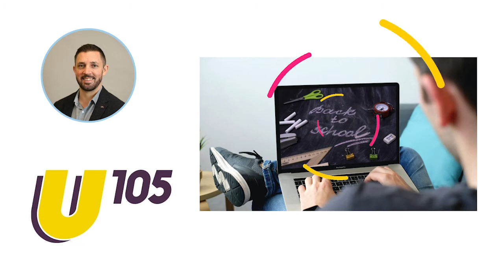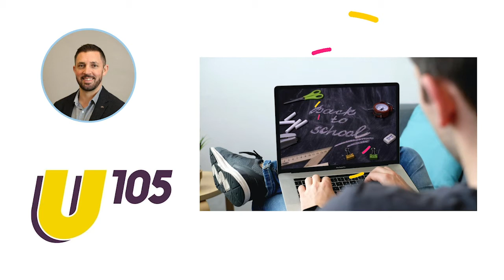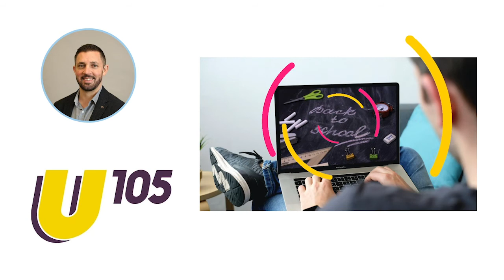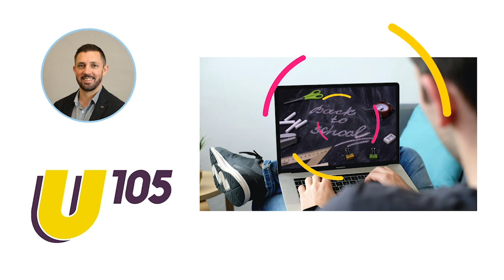Dr John McMullen discusses school reopening with U105's Frank Mitchell (22 March 2021)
As more pupils returned to school yesterday, Dr John McMullen, Stranmillis University College lecturer and Educational Psychologist, spoke to Frank Mitchell on U105 about the impact of school closures on children’s wellbeing. “We've all been through the same storm but some are in yachts and some are in dinghies”.